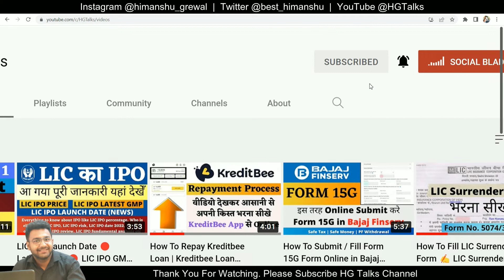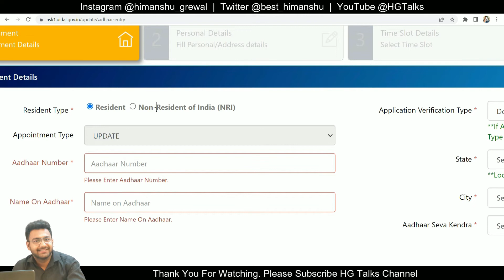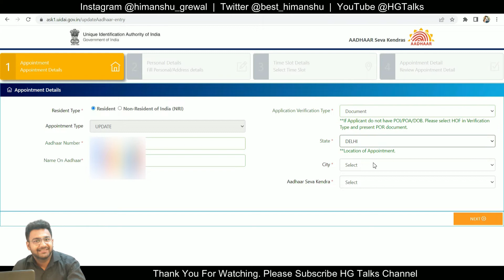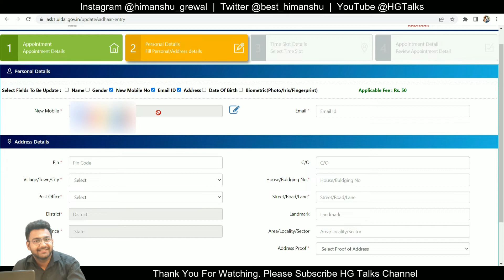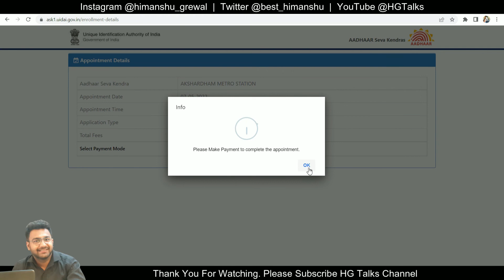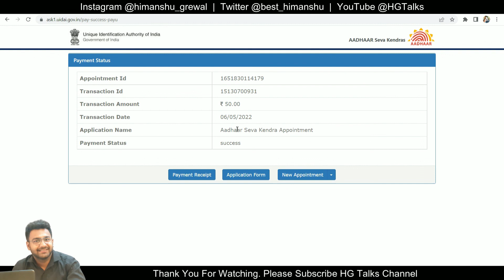Update Address in Aadhar Card Online 2022 | Aadhar Card Me Address Kaise Change Kare | आधार अपडेट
Fresh Aadhaar enrolment

Name Update in Aadhar Card
Address Update in Aadhar Card
Mobile No. Update in Aadhar Card
Date of Birth Update in Aadhar Card
Gender Update in Aadhar Card
Biometric (Photo + Fingerprints + Iris) Update

🙏 Thanks 🙏